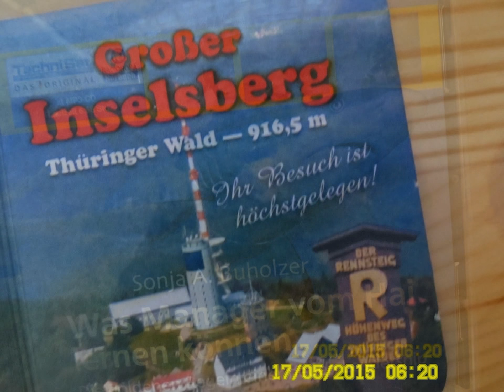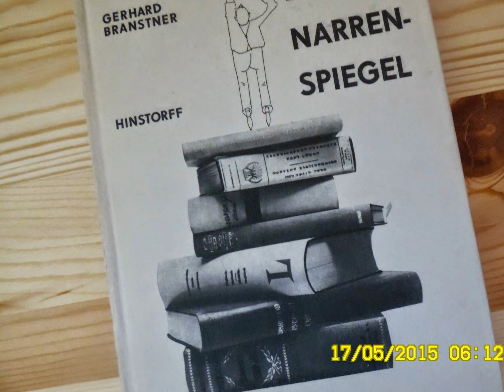Stempeln Sie mit! Für den Bau der Thüringer Waldbahn XXL! Zum Flughafen Erfurt!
Die Gründung der "5 Neuen Bundesländer" war eine europaentwicklungspolitische Fehlkonstruktion gewesen. Das "Bundesland DDR" hätte als "Des Bundes neues Land" in einem Stück repariert werden müssen - auf der Grundlage der Gesetze der Volkskammer der Bundesrepublik Deutschland im Volkspalast der Republik - nicht im Reichstag. Logischerweise. Logischerweise musste dieser europapolitische Fehler zu Hass, Neid und Gier führen - im Wettbewerb der "Ossis" mit den "Wessis", "Nordis" und "Südis" des Neuen Europa 4.0 - ganz klar.

EUROWALK - mit Bella und Opa Ernst Spaß kreuz und quer durch Europa

Die Ausführung dieses frei finanzierten Europa-Dokumetarfilmprojektes musste immer wieder aus Gründen von "höherer Gewalt" zurückgestellt und unterbrochen werden. Wir bitten Geduld und um Verständnis unserer Zuschauerinnen und Zuschauer.

wir suchen laufend weltweit gemeinwohlorientierte Mitarbeiter*innen der Altersgruppe "25 bis 52+", die von der Stadt Gotha, der Stadt Erfurt oder dem Landkreis Gotha oder dem Ilmkreis zu 100% aus dem Steueraufkommen der Europäischen Union und der Bundesrepublik Deutschland finanziert werden.

Modell-Bahn-Projekt "Transsibirische Eisenbahn XXL von Friedrichroda nach San Francisco"

Surfen ist Balancieren auf einem "flüssigen" Medium aus Wasserstoff und Sauerstoff, angereichert mit Mineralien und natürlich vorhandenen Spurenelementen der Erde - mit jeweils aktueller Windgeschwindigkeit

Nach dem Deutschen Model-Projekt "Auto-Union" könnte man die

Kommunal Union Gotha Erfurt Arnstadt Ilmenau

als Smart ÖPNV Stadtverbund gründen und planmäßig vernetzt elektromobil ausbauen. Mit klassischen filigranen Oberleitungen von Mast zu Mast. Wieso hatten wir Gothaer Ingenieure nciht schon im Jahre 1990 diese verblüffend einfache Idee für ein Smart ÖPNV-Vernund-Netzwerk gehabt - wie die Kölner Kollegen Weil´s eben 1990 in Gotha noch kein Internet in Thüringen gab

Wir leben im 21. Jahrhundert weltweit - in einer extremen Sperrmüllgesellschaft des Überflüssigen. Nutzlos vergeudete Rohstoffe könnten für nützlich Projekte verwendet werden. Zum Beispiel für die Substitution des extrem hohen Autoverkehrs durch intelligente und weltweit vernetzte elektrisch angetriebene Bahnsysteme aus Straßen-, Wald-, S- und Fernbahnen für Jedermann. Aus der Idee des "Volkswagen" müsste die Idee der "Volksbahn" werden. Weltweit. Im gemeinsamen Interesse der Kinder, Enkelkinder, Eltern und Großeltern. Mit dem guten Gefühl, jederzeit, bei Bedarf, elektromobil, jedes Ziel sicher erreichen zu können

Man müsste in einem öffentlichen Raum in Röhren aus Plexiglas die Modellbahn-Anlage für eine elektrische Eisenbahn-Verbindung zwischen Friedrichroda bei New Gotha City und San Francisco in Kalifornien bauen können. Mit einem Team aus alten Bahnfachleuten und jungen Leuten, die sich für den Bau und sicheren Betrieb von Interkontinental-Bahn-Verbindungen interessieren

Diese Bahnanlagen müssten ja vollklimatisiert sein - abgeschlossen zur natürlichen Umwelt. Dafür könnten die Bahnwaggons ohne Klimaanlage gebaut werden, mit Fenstern zum Aufmachen.

Die Röhren müssten aus extrem sicheren und wirklich hagelfestem Glas hergestellt werden - in der Wirklichkeit. Mit Solarzellenflächen als Schatten- und Energiespender. Alle 500 Kilometer müsste es Bahnhöfe "Willlkommem in der Außenwelt!" geben. Zum Umsteigen. Zum Umsteigen von der "Außenwelt" in die "Gläserne Bahnwelt des 22. Jahrhunderts".

Darüber müsste einmal, ganz diskret, Frau Merkel mit Herrn Putin reden - und wenn´s beiden gefällt... könnten ja alle anderen mitdenken und mitmachen. Bis es funktioniert. Im 22. Jahrhundert. Oder einige Tage früher.

(2) Im Siebengehege 3, 99869 Gotha-Günthersleben

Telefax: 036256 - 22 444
Mobiltelefon: 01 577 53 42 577

newgothacity.de - der ideale ort ohne hass. neid. und gier.